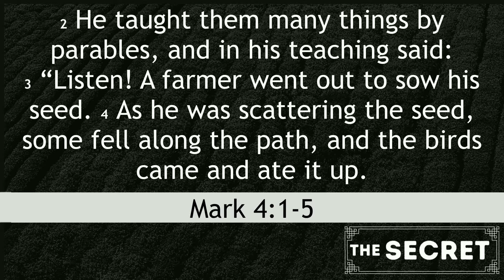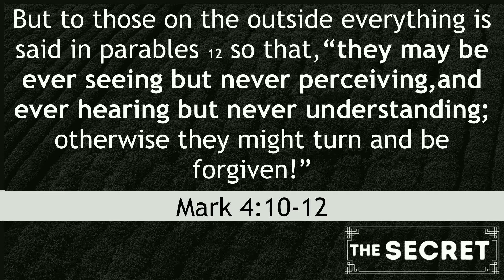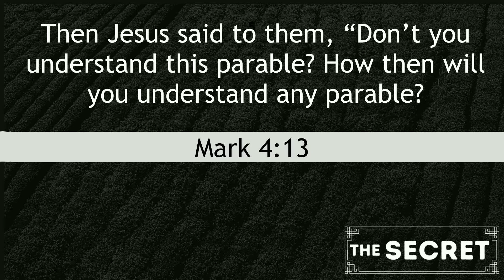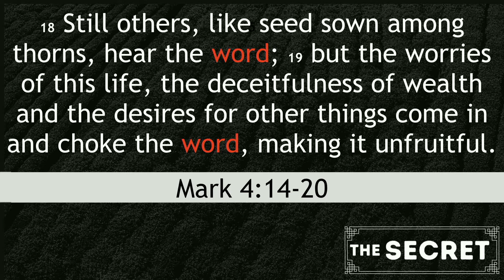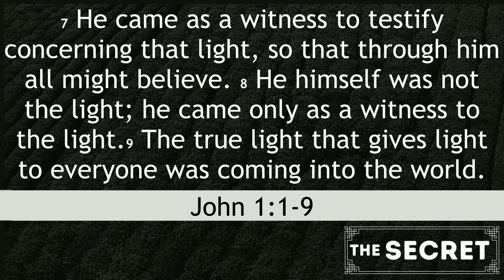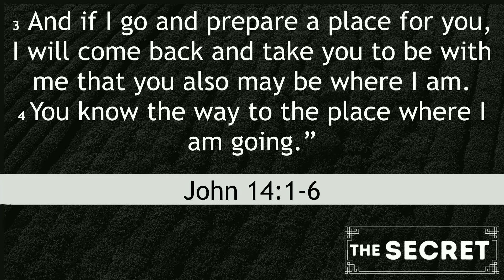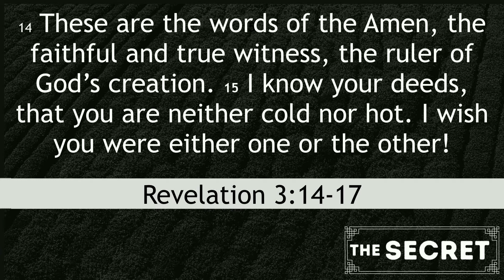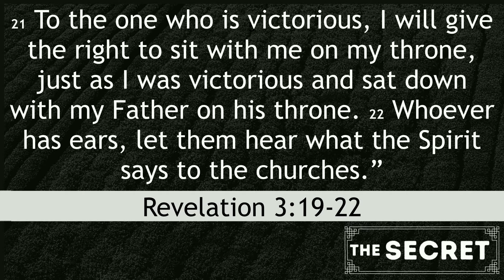"The Secret" Clive Hebbard, 3 January 2021, Warnbro Community Church